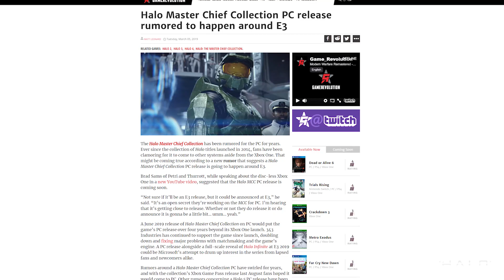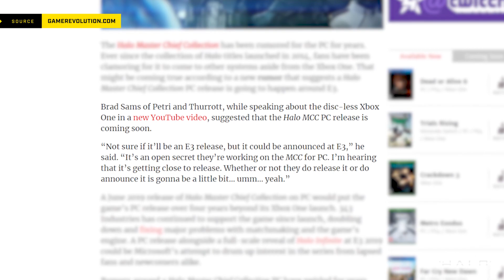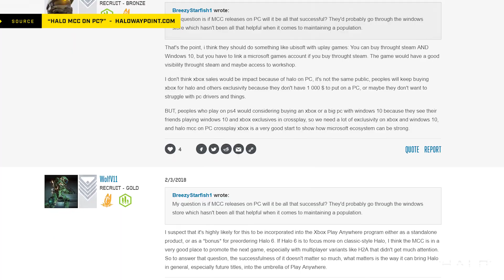Halo News Today - Halo: MCC Could Be Coming to PC Soon!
Halo: The Master Chief Collection could see a PC version possibly as soon as E3 2019 with new details from Xbox and 343 Industries fueling the rumors.

Follow Kenny!

// Ask us anything in the comments section!

Been Blocked? Well, there's a reason for that!
//  At Ultimate Halo, we believe in building a positive, fun-loving community of Halo fans! We welcome and encourage all criticism, however, we have a zero tolerance policy on unpleasant comments towards our team, their videos, and our subscribers. If you spam, annoy, or troll others in any way, you will be permanently blocked from our comments section.

This video was created under Microsoft's "Game Content Usage Rules" using assets from Halo . Ultimate Halo is not endorsed by Microsoft and does not reflect the views or opinions of Microsoft or anyone officially involved in producing or managing Halo. As such, it does not contribute to the official narrative of the fictional universe, if applicable. Safe.